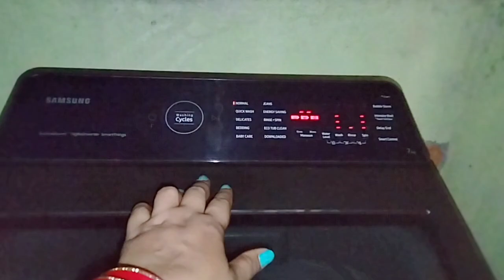Sunday Special MUTTON Curry Recipe | Sunday Productivity Routine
Easy Lunch Prep | busy day | productive Sunday | lots of house work | cooking also for my family |

Sunday menu Recipe vlog || Indian Mom busy Sunday morning routine || Sunday Lunch preparation and family time || cleaning and easy  Meal Ideas for Sunday || Indian family vlogs || youtuber parama kurmi vlog |Indian vlogger || daily routine vlog || morning routine || home made food || home making || Meal plan ||